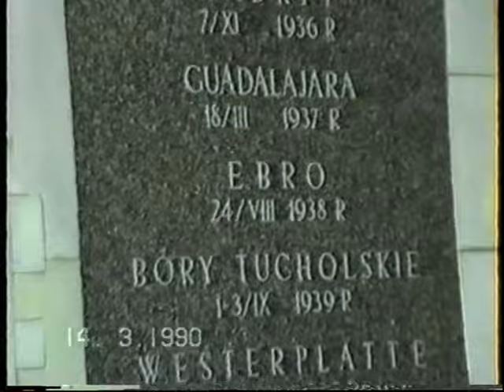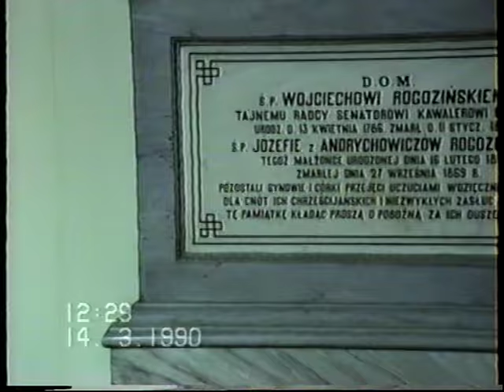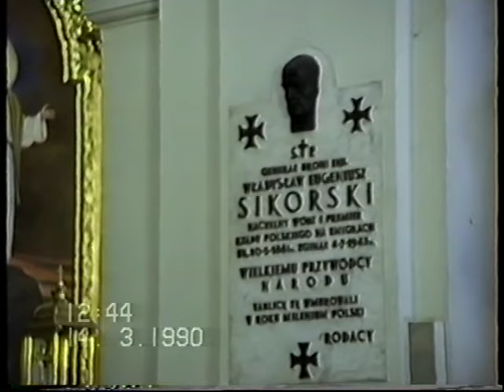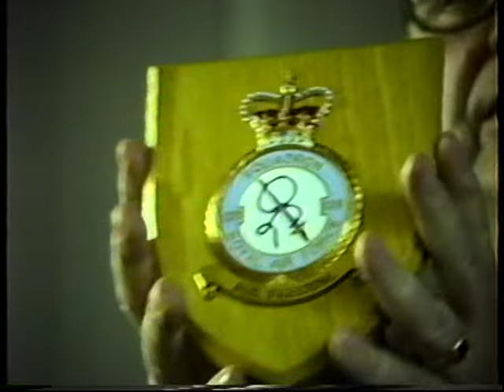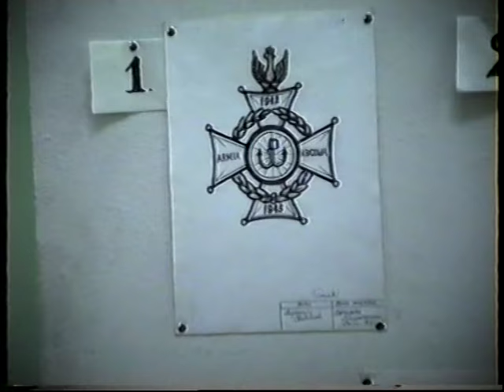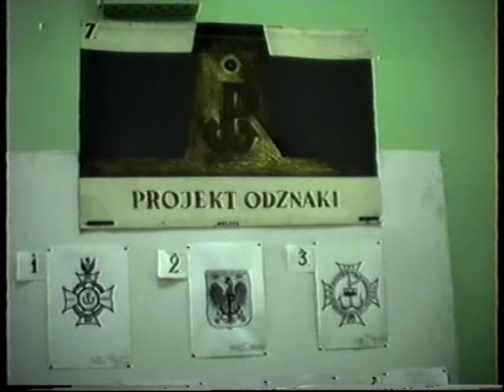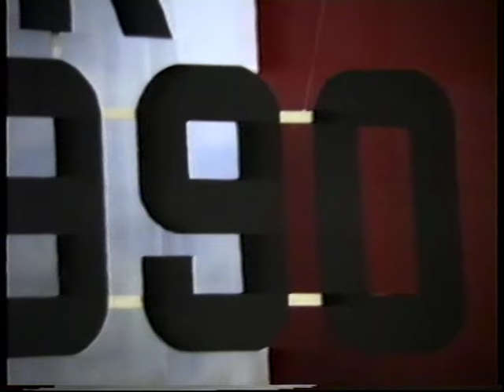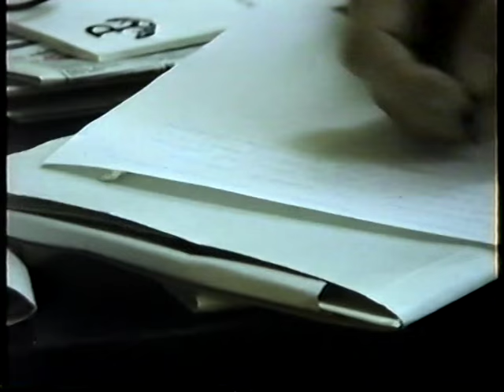UTWORZENIE i ZJAZD Światowego Związku Żołnierzy Armii Krajowej (14.03.1990, Warszawa) - cz. 1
Materiały filmowe pochodzą ze zbiorów Pana Zbigniewa Mazurka oraz częściowo ze zbiorów Pani Barbary Rylogowskiej, córki Pana Jerzego Żochowskiego ps. "SZCZERBA". Przy rozmowach z kombatantami pomagał Pan Artur Maksymowicz.

Zapraszamy do obejrzenia pozostałych filmów na naszym kanale oraz dzielenia się własnymi materiałami.